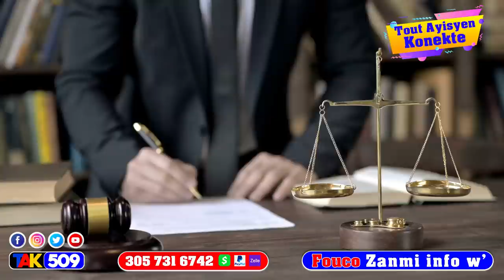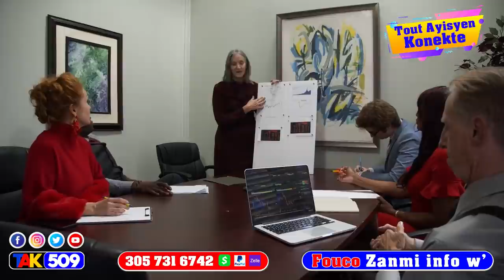Video…Mately Anba kòd?…Gwo dife nan palè Jistis…Anfen…Izo Tilapli BBQ pral depoze Zam /Fouco